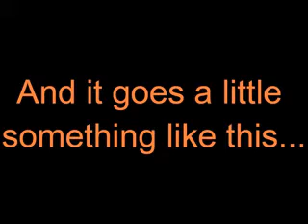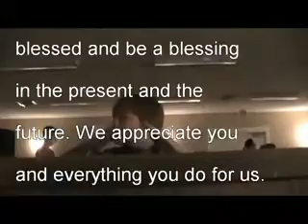Mastor Patt Appreciation